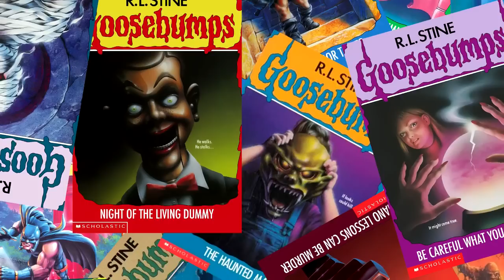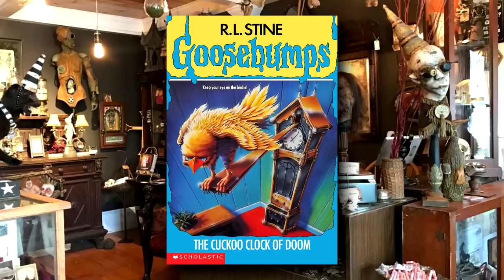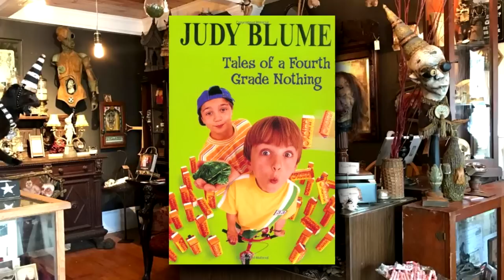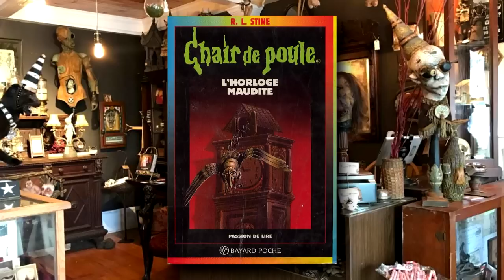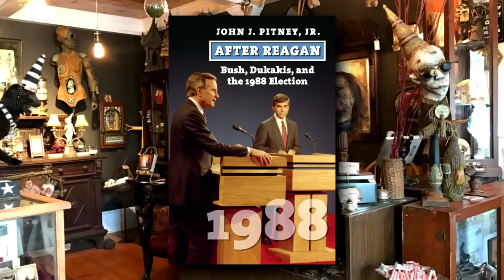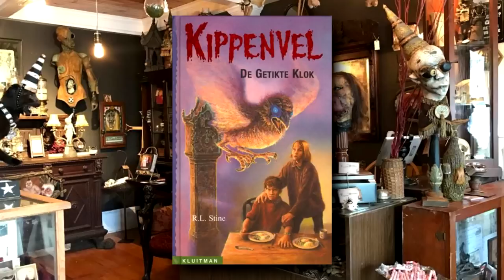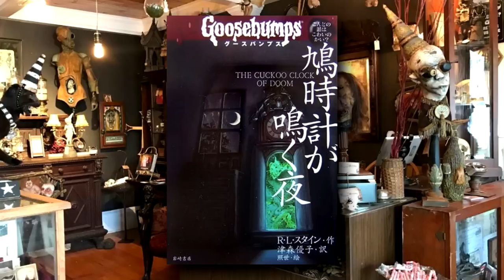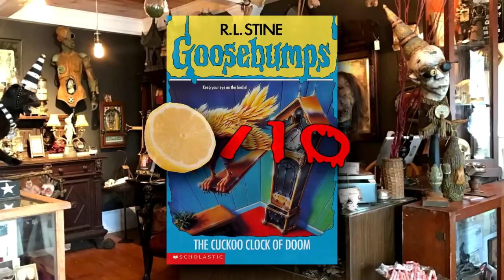The Cuckoo Clock of Doom - The Goosebumps Monthly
Will somebody please get this poor boy a loving foster home! His family are monsters!... also, there's time travel, I guess.

Purchase Alanna McFall's debut paranormal road trip novel, The Traveling Triple-C Incorporeal Circus, now with Atthis Arts!